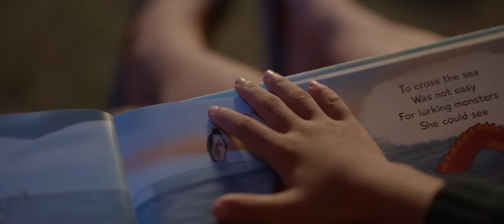Penguin (Telugu) - Praname Video | Keerthy Suresh | Santhosh Narayanan | Eashvar Karthic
Amazon Presents

Movie – Penguin (Telugu)
Song - Praname
Cast – Keerthy Suresh, Linga, Madhampatty Rangaraj
Writer & Director – Eashvar Karthic
Lyrics – Vennelakanti
Singer – Susha
Producer – Kaarthekeyen Santhanam, Sudhan Sundaram, Jayaram
Co-Producer – Kal Raman, S. Somasegar, Kalyan Subramanian
Associate Producer – Pavan Narendra
Production Company – Stone Bench Films and Passion Studios
Executive Producer – Ashok Narayanan M
Cinematography – Kharthik Palani
Editor – Anil Krish
Art Director – Sakthee Venkatraj .M
Costume Designer – Pallavi Singh
Stunts - PC
Sound Design & Mix – Thomas Kurian
Production Co ordinator – R. Rajkumar
Production Executive – kovai V.Vijaya Kumar
Production Manager - Chelladurai
Marketing Head – Senthil Murugan
PRO - NIkkil
Stills - Dinesh
Designs – Aswinchandar
Now Streaming on Amazon Prime